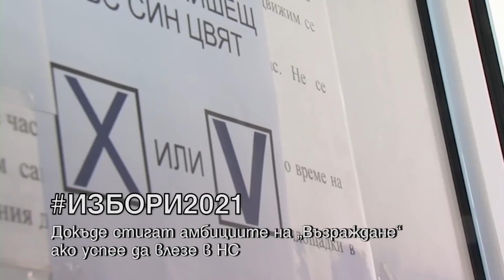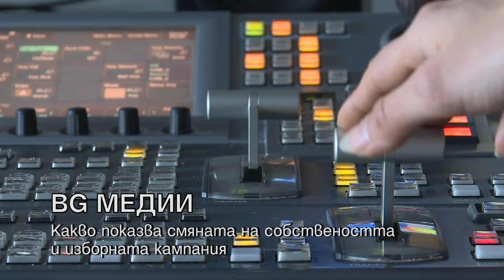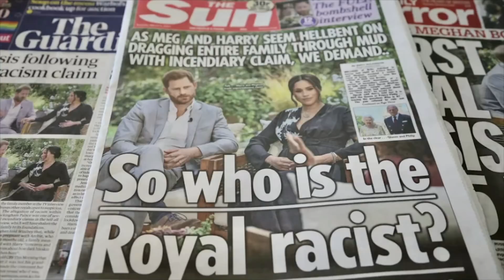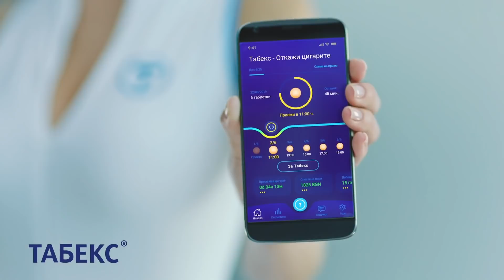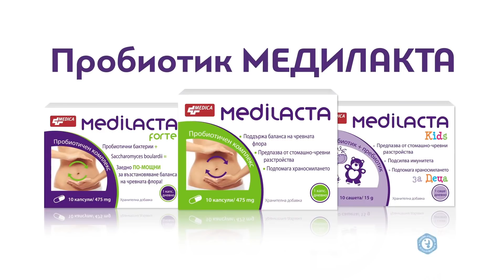11.3.21 По TV+ и TV1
ДЕНЯТ20 live 11.3.21 с участието на Румяна Ченалова, Мария Спирова, Кирил Симеонов, Евелина Кирилова По TV+ и TV1

Станете член на канала на ДЕНЯТ, за да получите достъп до предимства